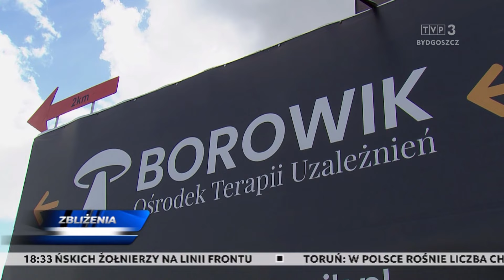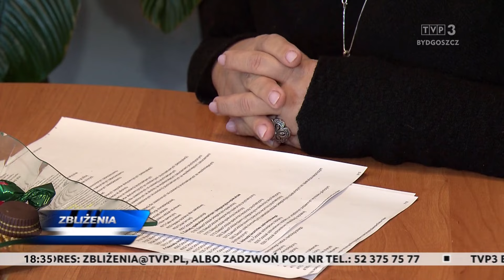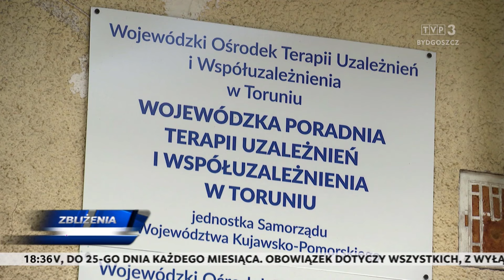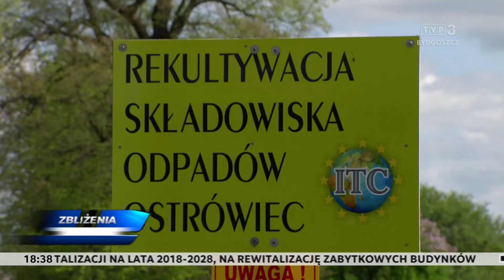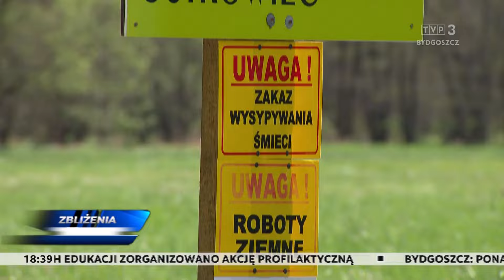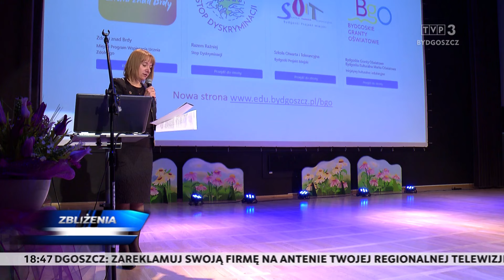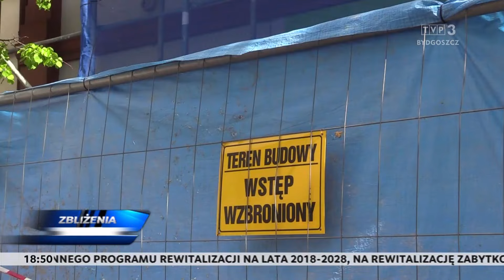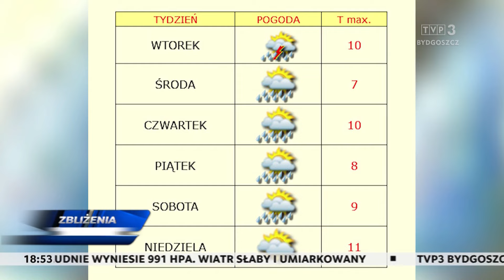Zbliżenia TVP3 Bydgoszcz 15.04.2024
TEMATY DNIA: Nieprawidłowości w ośrodku terapii uzależnień pod Kamieniem Krajeńskim - nie żyją trzy osoby. Wojewódzki Inspektorat Ochrony Środowiska prowadzi kontrolę w sprawie nieczynnego składowiska w Ostrówcu w gminie Sadki. 128 najciekawszych projektów edukacyjnych i kulturalnych otrzymało dofinansowanie w ramach Bydgoskich Grantów Oświatowych. Zabytkowe budynki we Włocławku odzyskają dawny blask.